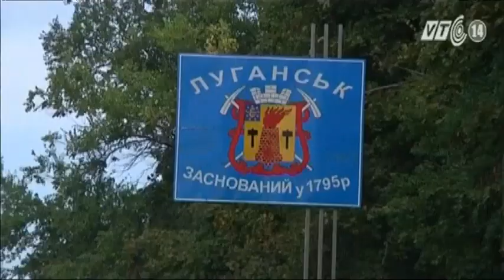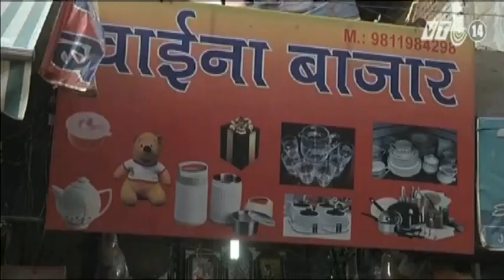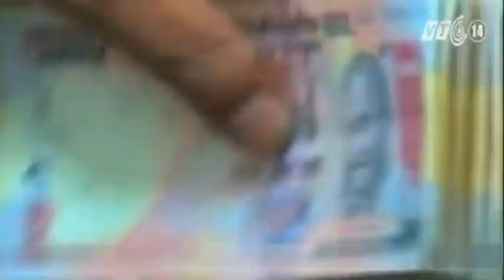VTC14_Ukraine thông qua luật tự trị miền đông và thỏa thuận với EU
(Truyền hình VTC14) - Ngày 16/9 đánh dấu cột mốc vô cùng đáng nhớ trong cuộc khủng hoảng Ukraine nói riêng và lịch sử hiện đại của quốc gia Đông Âu này nói chung. Quốc hội Ukraine đã phê chuẩn 2 dự luật quan trọng. Dự luật thứ nhất sẽ trao chế độ tự trị hạn chế cho Donetsk và Luhansk ở khu vực miền Đông của Ukraine hiện do phe ly khai kiểm soát. Dự luật thứ 2 được thông qua là Hiệp định thương mại tự do giữa Ukraine và Liên minh Châu Âu EU, mở đường cho Ukraine trở thành thành viên của EU. Những quyết định mang tính đột phá này có thể xoay chuyển cục diện chính trị ở đất nước Đông Âu.